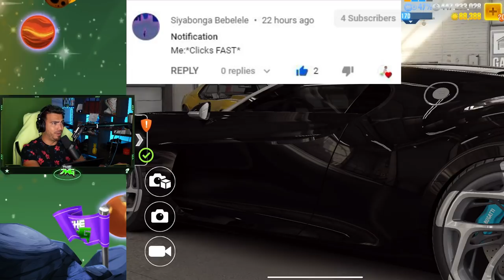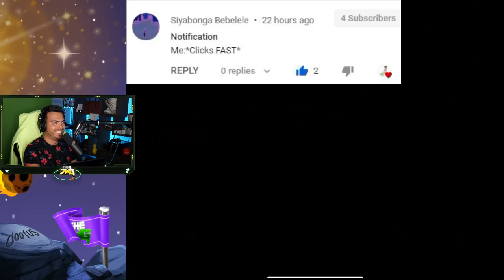OPEN 8 GOLD CRATES AND THIS HAPPEN! I WENT CRAZY!! | CSR Racing 2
Enjoy this CSR Racing 2 video showcasing the csr2 rare imports crate opening where I went a bit crazy and decided to open 8 csr2 gold crates thats about 80 gold keys in csr2 !

-7-